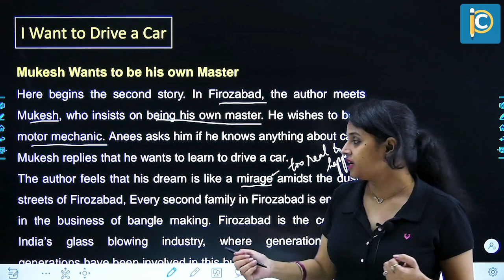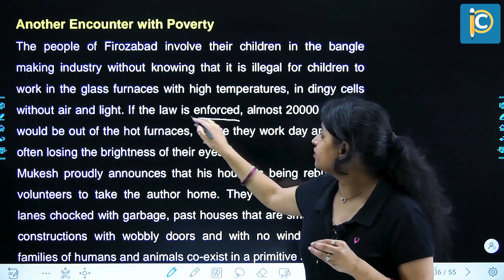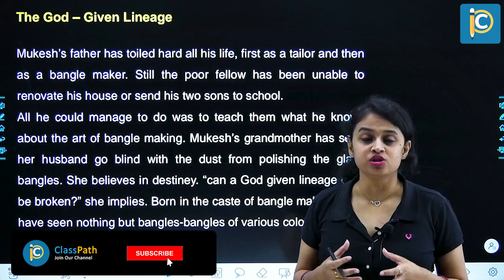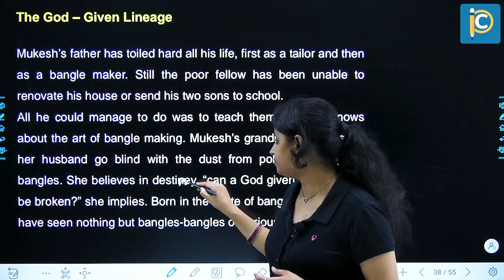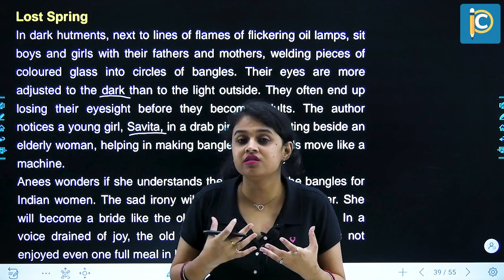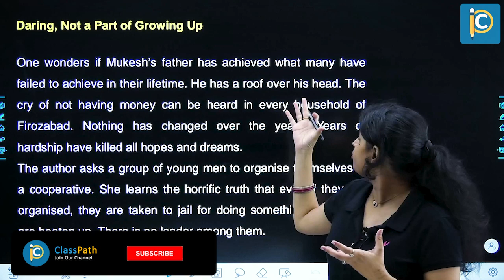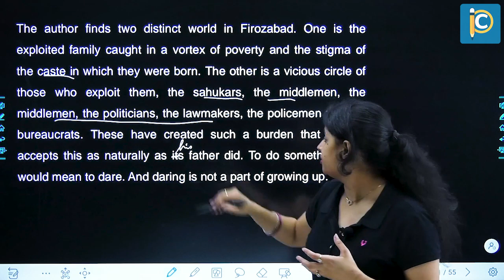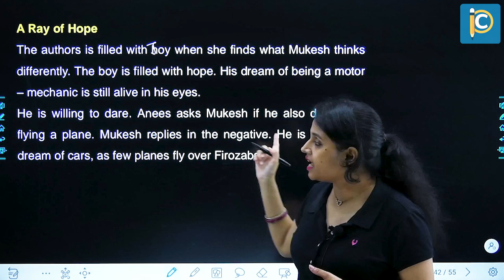Summary of Story - 2 | Lost Spring | Flamingo Book | English Class 12| CBSE | Richa Ma'am